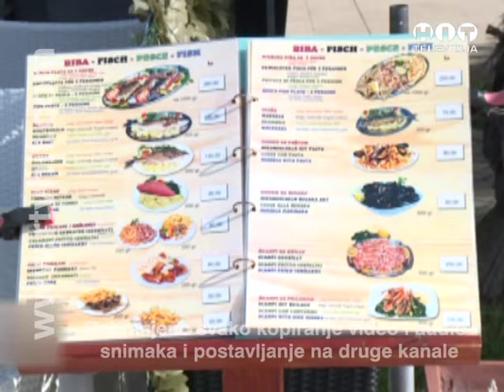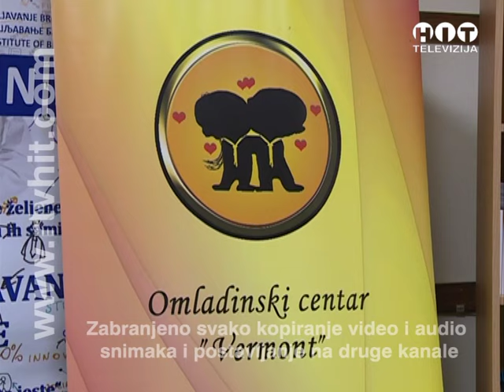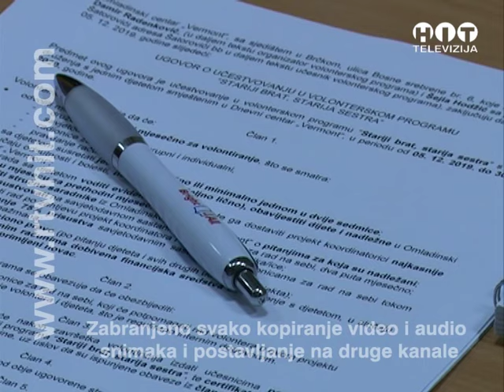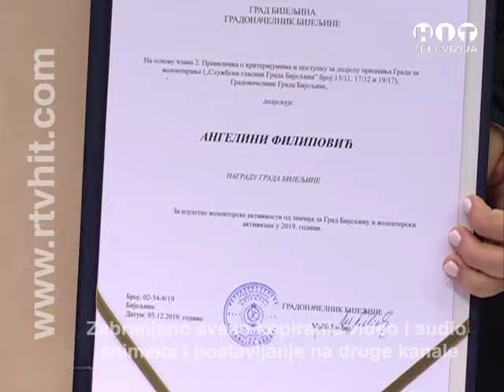OBJEKTIV - 5. DECEMBAR 2019. - RTV HIT